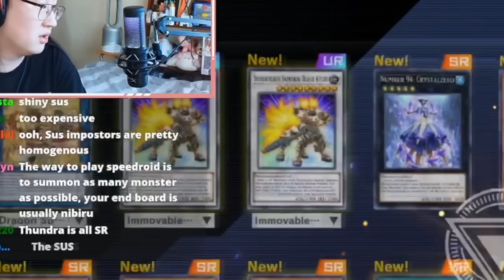I SPEEDRAN A Yu-Gi-Oh! Tournament and WON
This is the greatest speedrun of all time.

Timestamps:
Intro: 00:00
Rules: 00:10
Strategy: 00:32
Pulling Packs: 01:02
Deckbuilding: 3:04
Vs Nifroth: 04:24
Vs Ashie: 08:09
Vs Erundel: 11:21
Shoutouts: 14:03